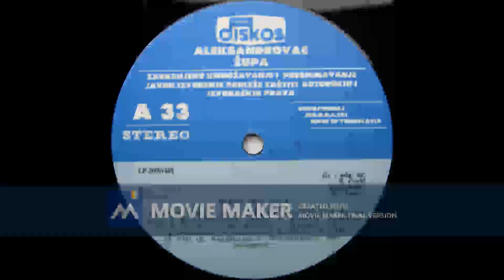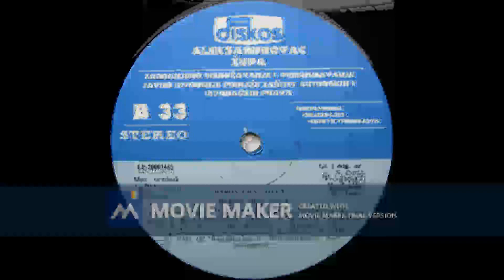BARON I CRNA OVCA 200 milja pored mora 1988